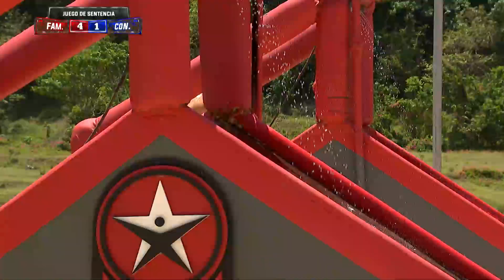Roberto Por La Cuarta Victoria Seguida | Exatlón Capitulo 69 EEUU #6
Capitulo 69. Hoy es viernes de sentencia. Esperanzas Puestas En Yoisel